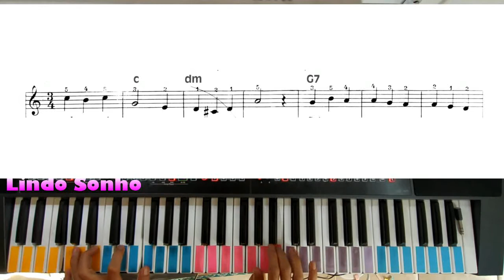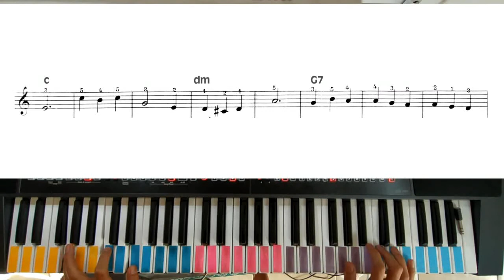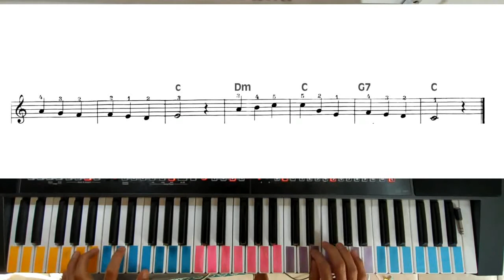Lindo sonho - Beautiful dream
Lindo Sonho - cançao americana como tocar